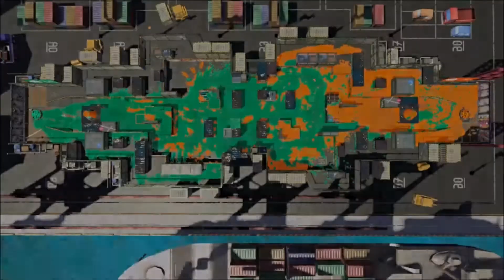Splatoon 2: Sloshing Machine 25-2 Rainmaker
Ranked Battle Rainmaker - 2/5/18 - Port Mackerel
C- Rank - Sloshing Machine